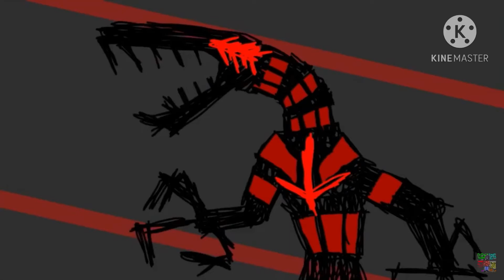This is for aung is animating